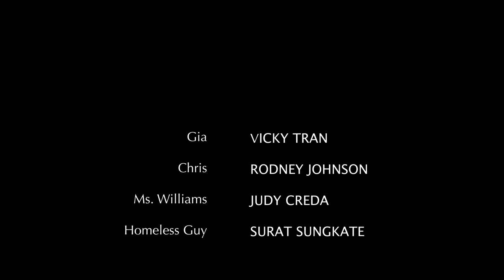Please Never Judge Someone By Their Appearance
Here's a short film I did recently called "Please - Never Judge Someone by their Appearance" wherein I played the role of Kate Williams.